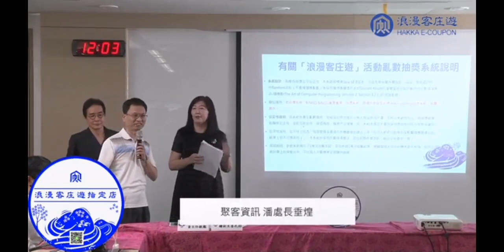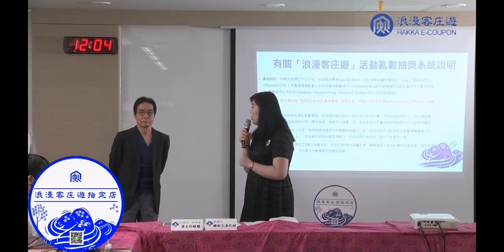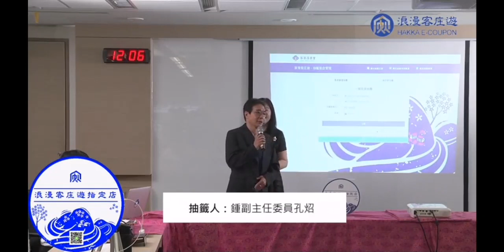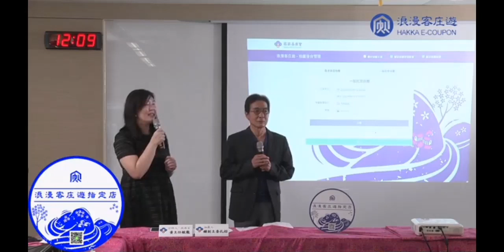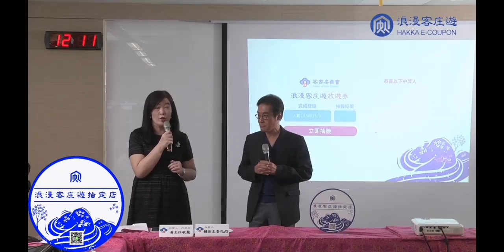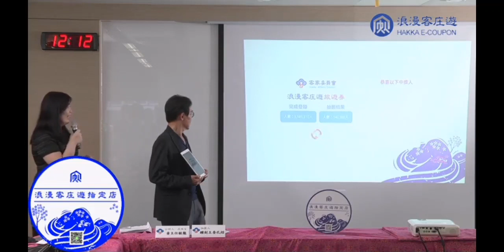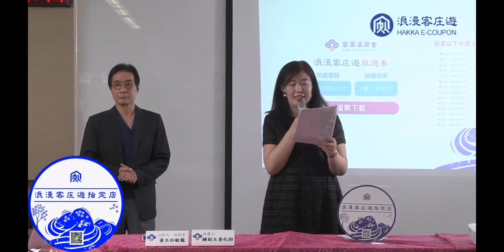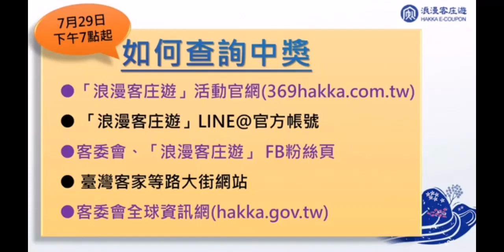客委會 【客庄券】直播抽籤記者會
客委會【客庄券】使用方式.合作店家.Q&A.整理包

客家委員會加碼1.32億推出每人800元的「浪漫客庄旅遊券」，今（29）日中午12時公開抽籤，聚客資訊潘垂煌處長表示，採用台灣彩券「BINGO BINGO賓果賓果」同款抽獎系統，每一個證號的中獎機會平等，系統已經過萬次測試分析。最終客委會從358萬多筆登記資料中，抽出14萬名幸運兒，即時以滾動式畫面公布名單，而錯過直播的民眾，也可於今（29）日下午7時起，透過「浪漫客庄遊活動官網」、「浪漫客庄遊LINE官方帳號」、「客委會及浪漫客庄遊臉書粉絲頁」、「台灣客家等路大街網站」、「客委會全球資訊網」等處查詢是否中獎。